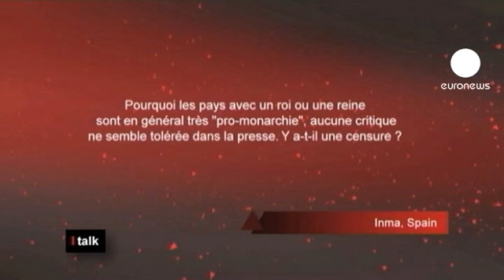euronews I talk - Is Europe's monarchy anachronistic?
In this edition of I-talk we consider the role of Europe's kings and queens.

*Presenter Alex Taylor:* "There are 12 European countries that have their own monarchy. Do our kings and queens serve any purpose or should we behead these anachronistic institutions once again?

"To answer your questions, whether you are a subject or a citizen, please welcome the European king of aristocracy, Stéphane Bern, joining us from Paris."

*Stéphane Bern, royal expert:* "Hello Alex, hello everyone!"

*Alex Taylor:* "So you know our programme: short questions, quick answers. Let's start with this rather basic question."

*Question:* "Hello, my name is Owen Brown, I am from Belgium and I would like to know: what's the use of having a King? Thank you."

*Stéphane Bern:* "Listen, a king's role may seem simply decorative, but it's like a cornerstone: you remove it, and the whole building collapses. In a way, he is the cement of a nation, an ambassador, a national symbol which brings people together. He's like a referee, and a referee cannot be the captain of either team, I think football fans will understand the metaphor perfectly."

*Alex Taylor:* "Yes, but there are some nations that do perfectly well without, such as yours, Stéphane Bern..."

*Stéphane Bern:* "Well, precisely. If things were going that smoothly, they would be completely different. We wouldn't have, at the heart of our political debate, questions about identity in power. You see how people tear each other apart in a political party. At the very top of the state, you need to rise above that.

"On the one hand, there is the symbolism of nation and state, and on the other, there is the life of a government and shifts in power. You see that in Spain, in the United Kingdom, in Belgium, and it works quite well. The main thing is to preserve the unity of a nation, to preserve its identity, especially abroad. For example, you see some kings acting as ambassadors, as salesmen for their country, especially in times of crisis. They take their suitcases and go and sell their national label all over the world, and they open doors to trade, because in a way, they have become luxury salesmen."

*Alex Taylor:* "Another question on I-Talk for Stéphane Bern."

*Question:*  "I am Antoine from Lyon, France. Can you tell me why people from countries without a monarchy are fascinated by nations that have one?"

*Alex Taylor:* "It's true that in nations like France, for example, people are fascinated by what's happening in Great Britain in particular. Why is that?"

*Stéphane Bern:* "There are two reasons for that. On the one hand, I think they feel secretly guilty for having decapitated our King, so there is a kind of fascination..."

*Alex Taylor:* "Still today?"

*Stéphane Bern:* "Well, I don't feel that way but I can understand it. And then, there is the fact that we ask our head of state to be both Queen of England, and David Cameron prime minister. There's this permanent schizophrenia. But it's true that General de Gaulle used to say: "The French have a taste for princes but they always go and fetch them abroad."

"At the same time, countries that have a monarchy are always a bit critical, but that's probably because they have a bit of an accountant's view of things, especially in times of crisis. They wonder, how much does a monarchy cost? Well, it has to be said, it's three times cheaper than a republic because there are no presidential elections. And, most importantly, it generates five times more, thanks to tourism and all the trading contracts I was telling you about, which are signed thanks to the monarch, who will guarantee these contracts over time."

*Alex Taylor:* "Now we have a written question from Inma in Spain: so why is it that countries which have a king or a queen are usually very pro-monarchy, and no criticism is tolerated in the media? Can we talk about censorship?"